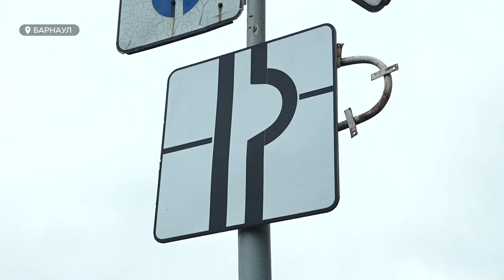На перекрестке Антона Петрова – Попова к концу года планируют установить сразу 45 светофоров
Почти 6 миллионов рублей затратят городские власти на оборудование светофорами проблемного участка на пересечении улиц Антона Петрова – Попова. Напомним, на перекрестке к концу года планируют установить сразу 45 светофоров. Это позволит разделить транспортные потоки и уменьшить количество ДТП на участке